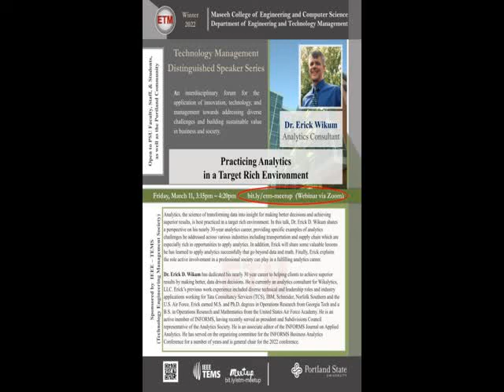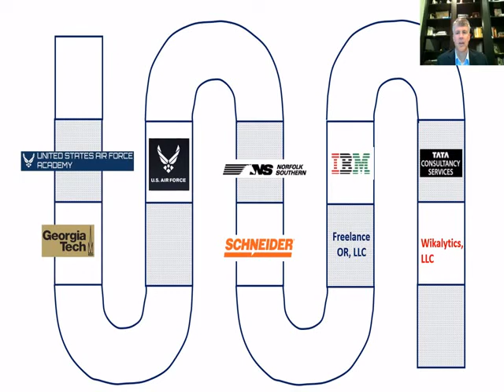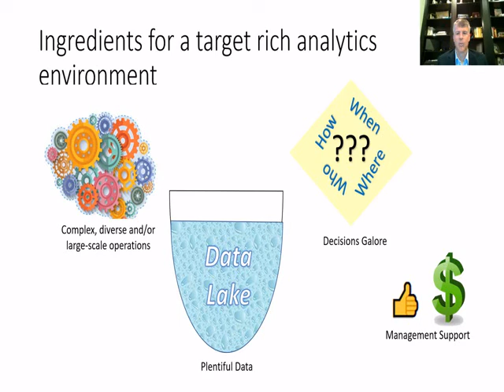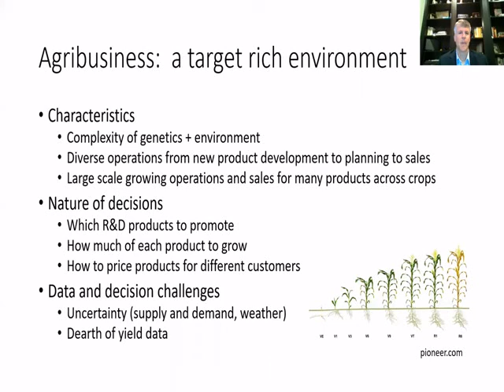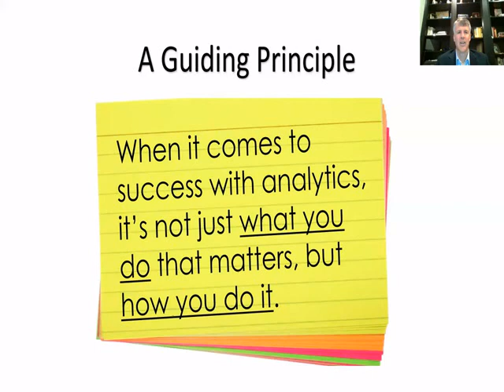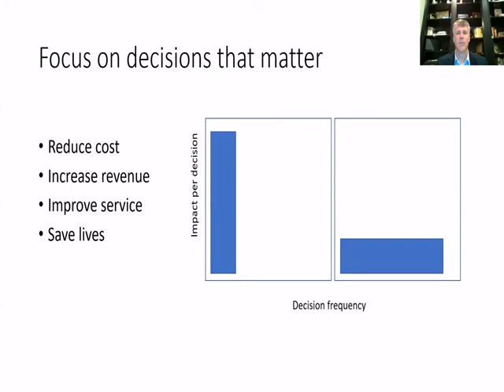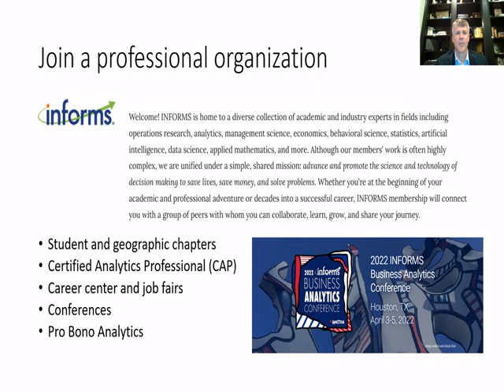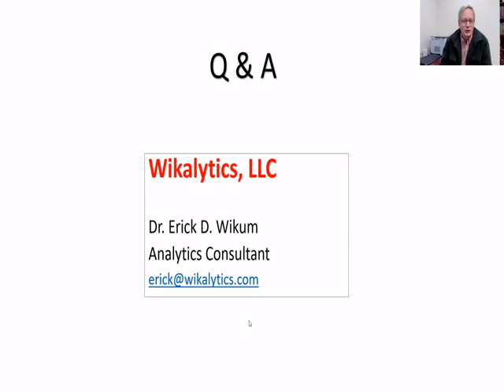Dr. Erick Wikum graduate seminar Winter 2022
The ETM department ETM 507 seminar for Winter 2022